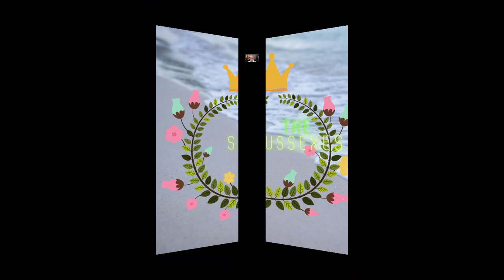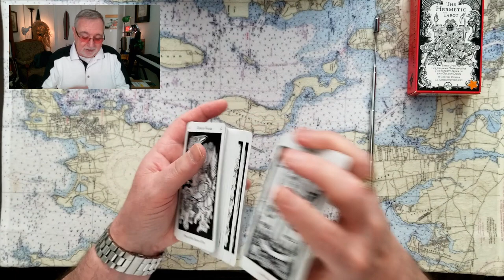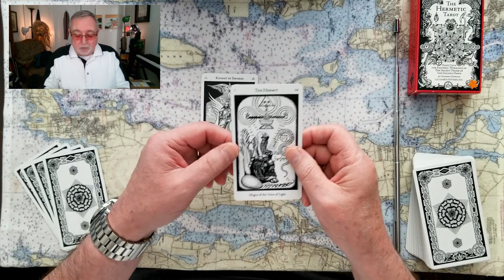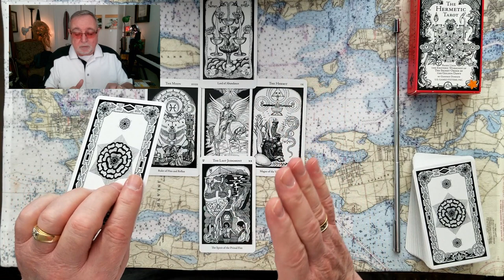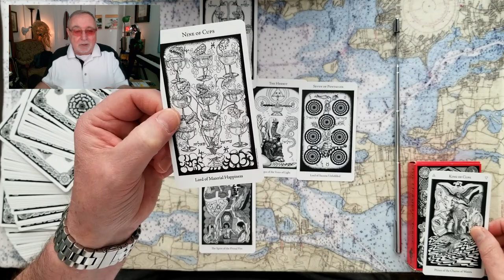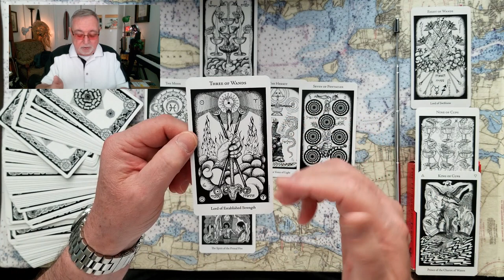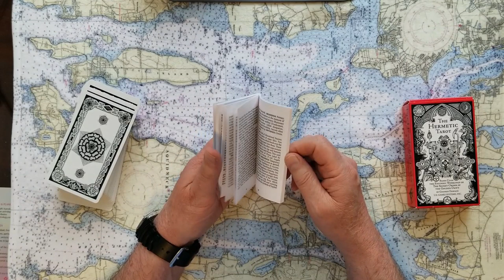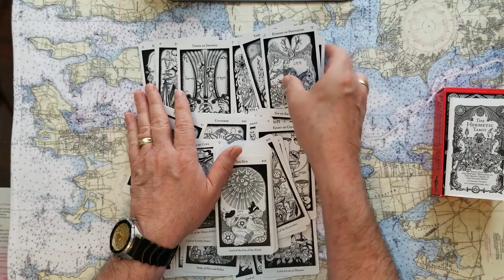Duchess Meghan approves Prince Harry seeing Queen Elizabeth II this year Tarot Reading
Does Prince Harrys' Duchess of Sussex Meghan Markle approve the Duke of Sussexs' visit to Queen Elizabeth II this year? Tarot Card Reading